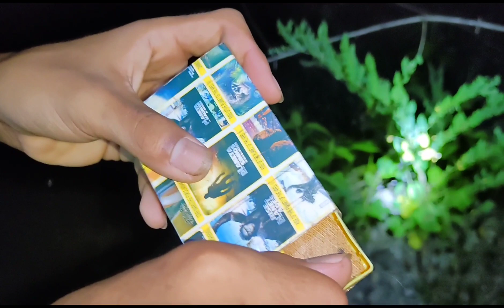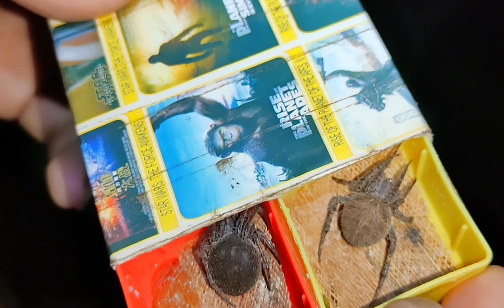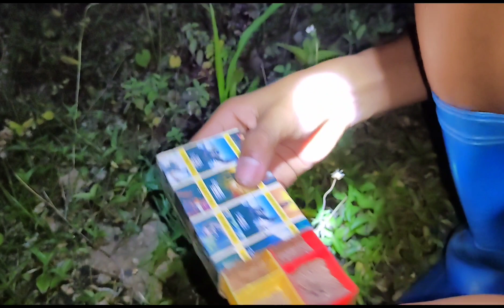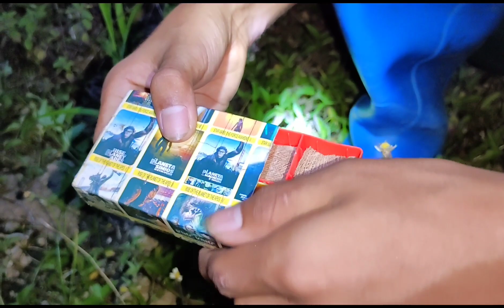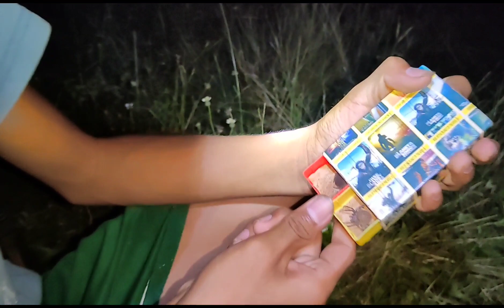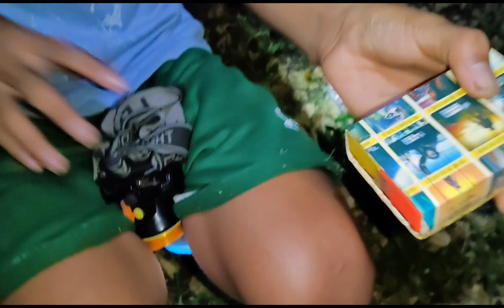Spider Hunting / red devil class / night hunting with dong dexter gagam pet